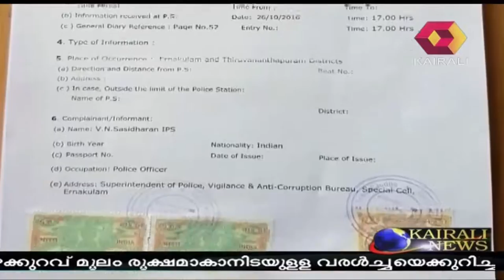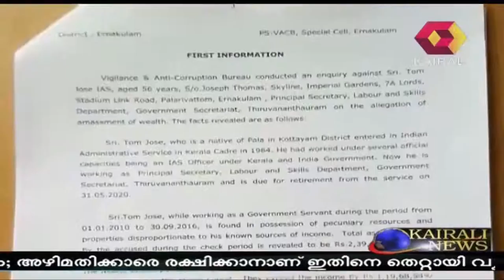Preliminary Report By AG Shows K M Abraham Broke The Law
Preliminary report against K M Abraham by Account General states that he went against the law to provide favours for Keltron Chairman and that it costed  the state treasury almost 58.4 lakh rupees.